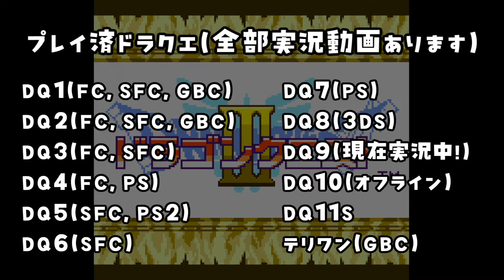#1【GBC版ドラクエ3】新しい世界を旅する前に、初めての世界で復習！ドラゴンクエスト3【女性実況】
🔻今まで遊んだDQシリーズ🔻